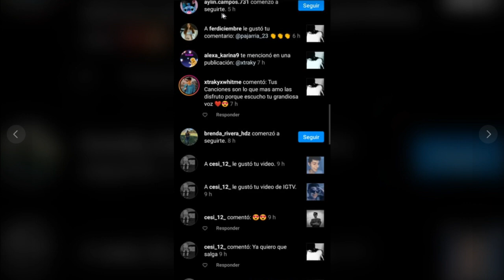REACCIONANDO A Lulu99 - Ya No Estás (Video Oficial) (Video Oficial)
hey hey hey , el día de hoy reaccionamos a la nueva canción e lulu 99 ya no estas , me gusto mucho esta canción espero que les gust5e y le den mucho apoyo al video